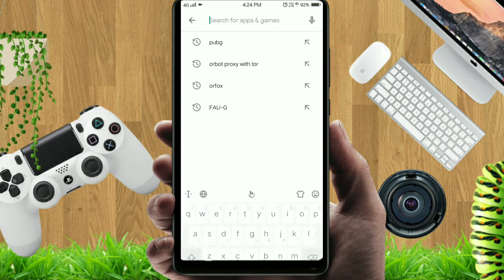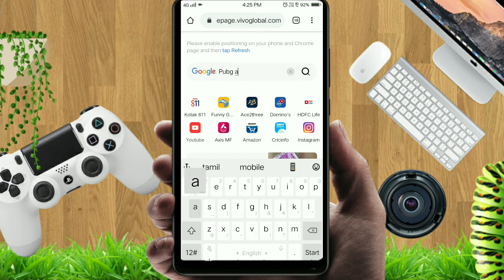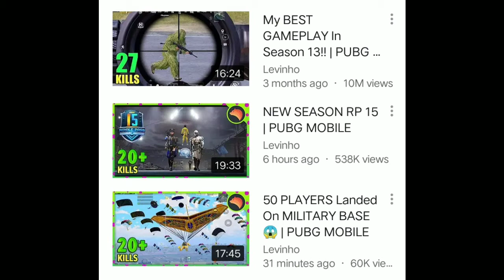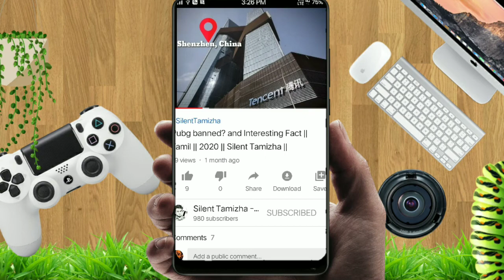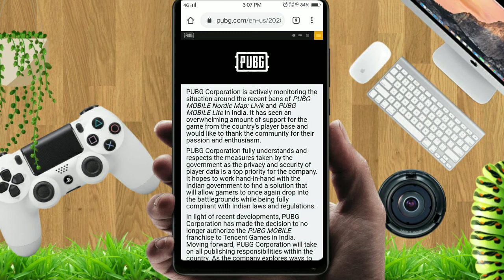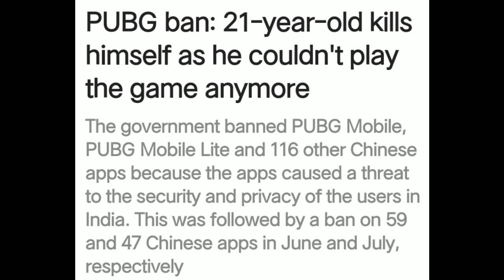Pubg Mobile Ban in India but Going to UNBAN || FAU-G|| Tamil || 2021 || Silent Tamizha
Pubg Mobile Ban in India but Going to UNBAN

Silent Tamizha is a Tamil Language Tech channel.
In this channel I will upload all tech tips tricks about android.

Watch this video fully please.